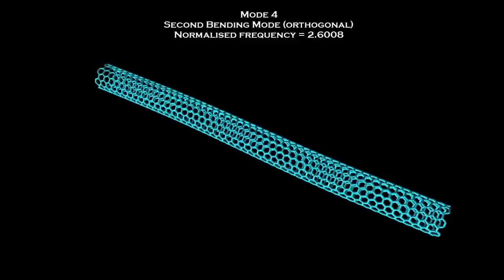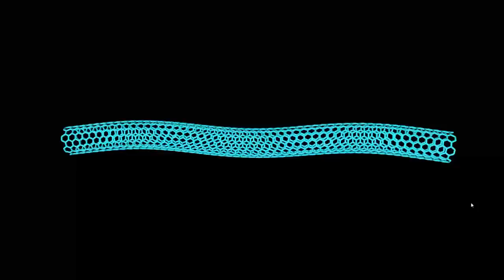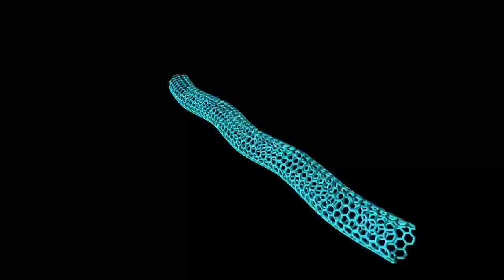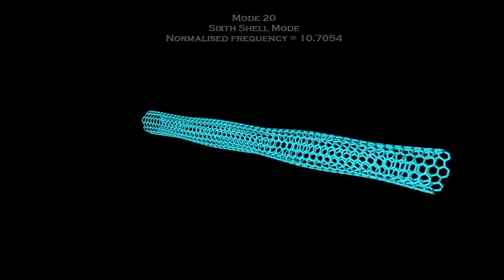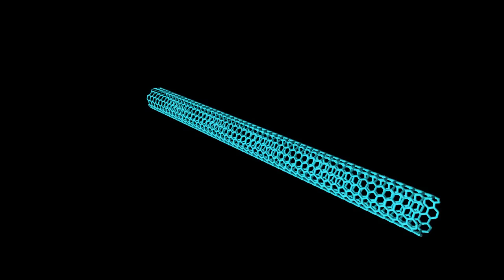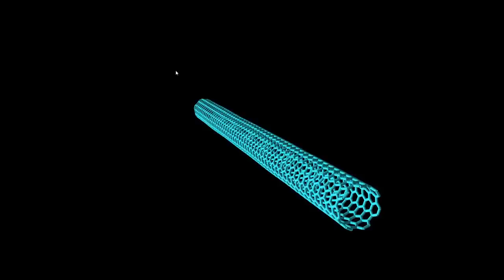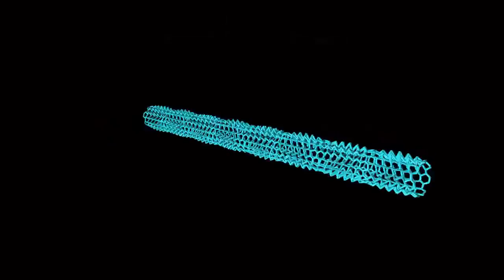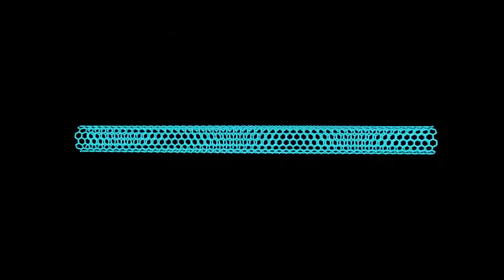Normal Modes of a Carbon Nanotube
Physics:
Fernandez, I.R., Fangohr, H. and Bhaskar, A. (2006) Normal modes of carbon nanotubes: similarities and differences with their continuum counterpart. Journal of Physics: Conference Series, (26), 131-134. (doi:10.1088/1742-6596/26/1/031)